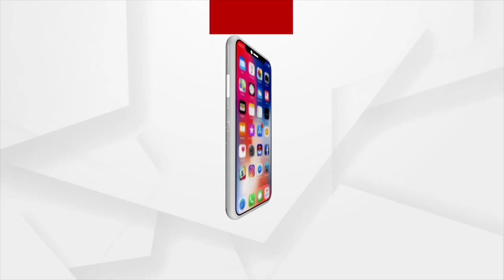Bollywood Singer Javed Ali's Captivating Performance In Cuttack Baliyatra 2022